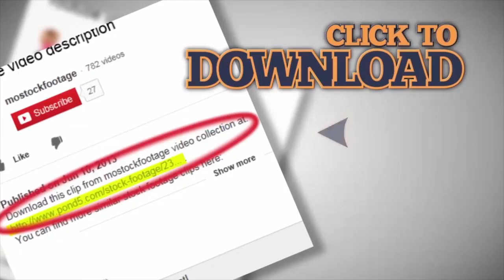Young relaxed woman drinking cocktail on beach, enjoying rest. Stock Footage